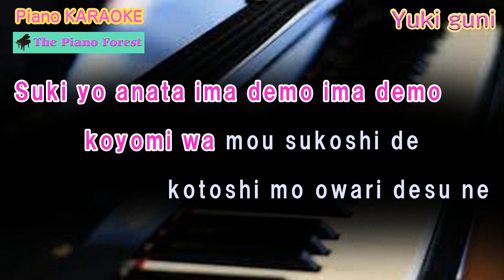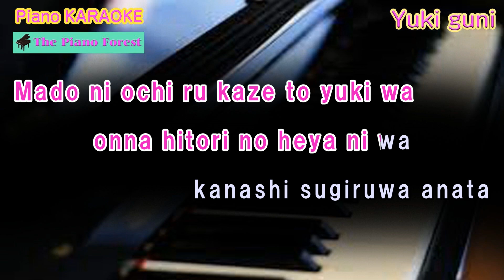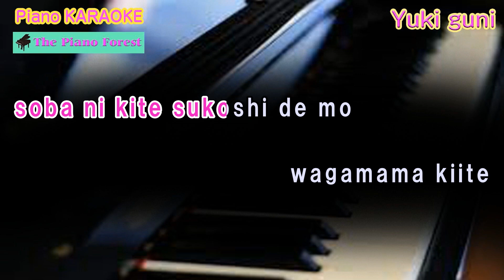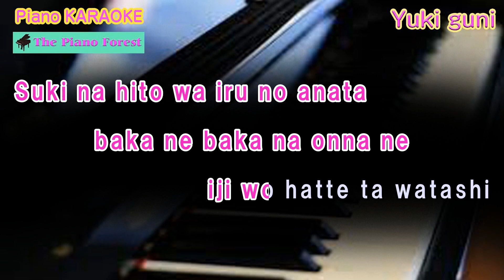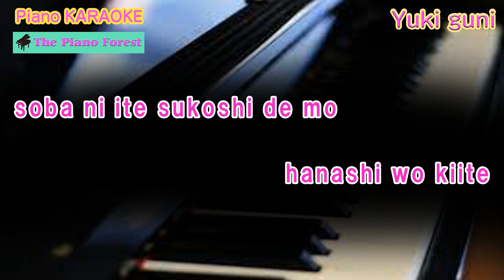【Piano Karaoke】Yuki guni / Ikuzo Yoshi /（Latin alphabet）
This is a piano accompaniment of Ikuzo Yoshi's famous song, Yuki guni.
It is a classic song that has been covered by other artists.
The lyrics are displayed in a karaoke style.
The lyrics are in Latin alphabet.